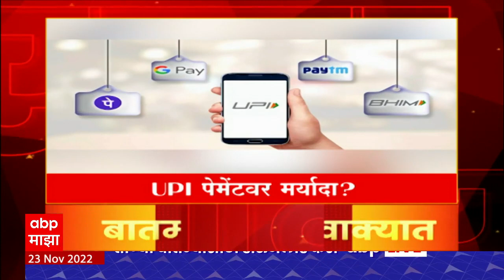One Minute News : संध्याकाळच्या महत्वाच्या बातम्या एका वाक्यात : 23 नोव्हेंबर 2022 : ABP Majha